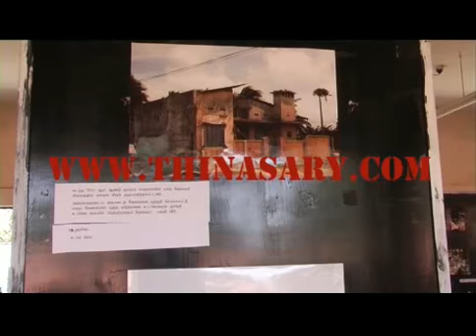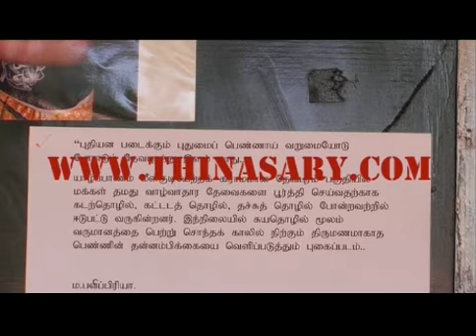Colombuththurai Hindu Maha Vidyalayam Exhibiton 04 07 2013